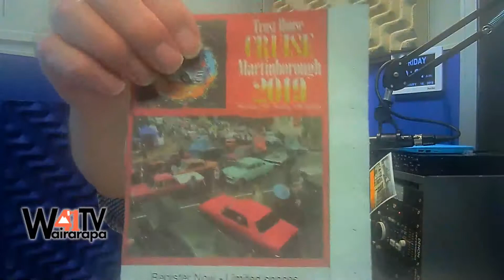Wairarapawatch - (Arrow FM)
Keeping a close watch on all that is good in the Wairarapa.